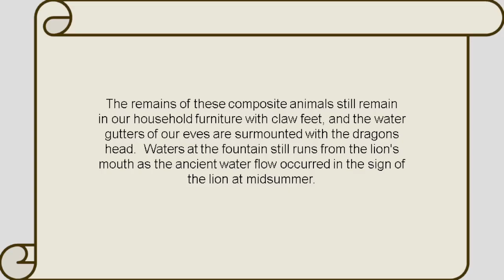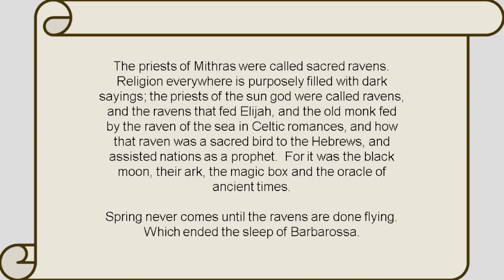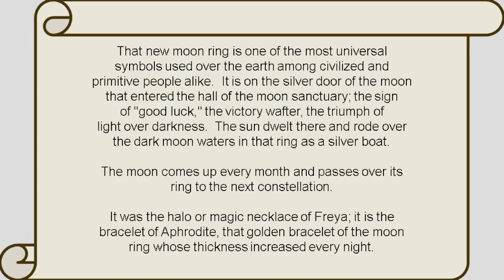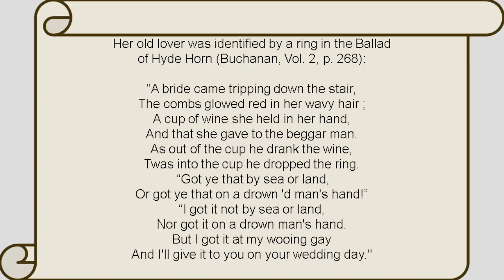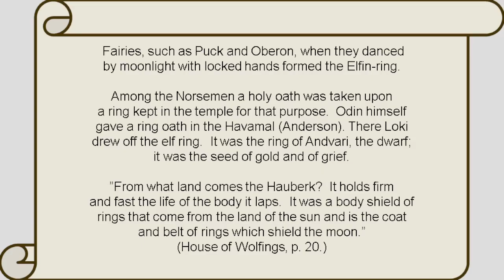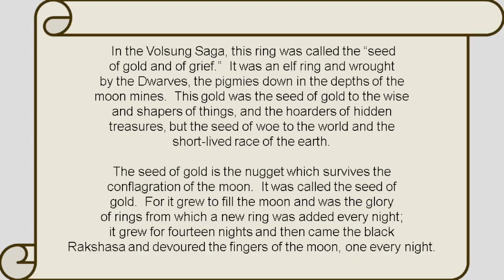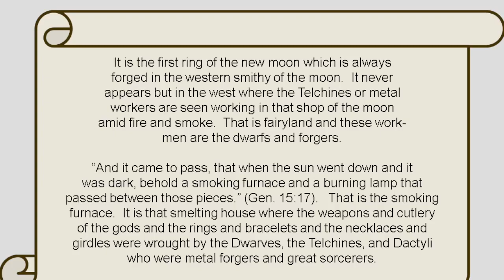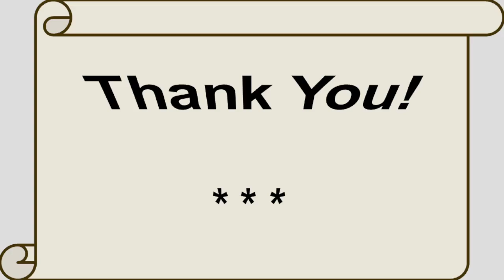SYMBOLIC MYTHOLOGY Part 2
This presentation covers the origin and meaning of symbols where we find a rich and visually striking language based on ancient mythological traditions the world over. Join me, in Part 2, as I bring this century-old wisdom into audio and video format for the first time ever!  I hope you enjoy this and can gain valuable insight into our world and perhaps unravel a mystery or two or more...

If you like the video, please show me so I know you want more content like this.  Likewise, let me know if you don't.

If you uncover some gems in this video, show it off to your friends & family!

SUB
If you like surprises once in a while!